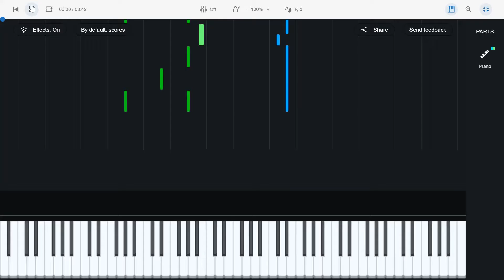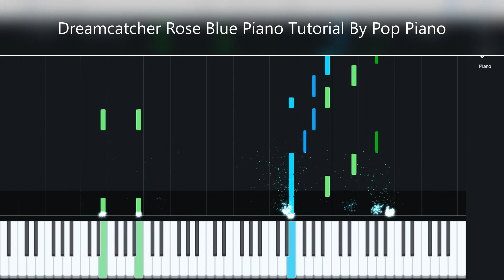Dreamcatcher Rose Blue PIANO TUTORIAL WITH SHEET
Hi everyone, I hope you enjoy my piano tutorial of Rose Blue By Dreamcatcher. The link to the free piano sheet will be added in as soon as possible.